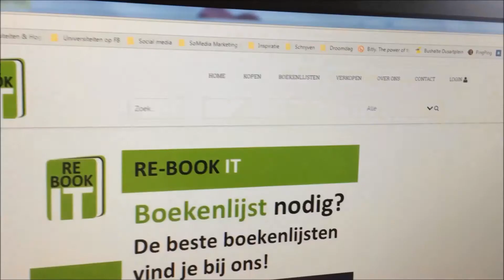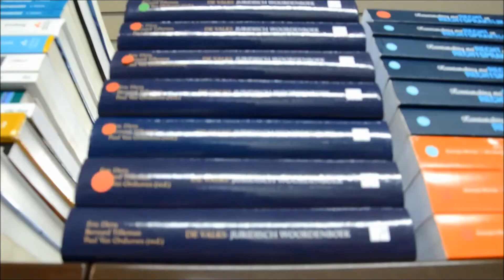Tweedehands studieboeken kopen én verkopen | Re-Book IT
Studenten aan UHasselt kopen en verkopen tweedehands studentenboeken snel en eenvoudig via Re-Book IT.